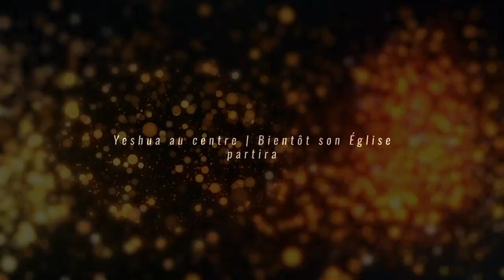07.OCTOBRE: ATTENTION Á L' APOSTASIE (EN Français)/Fr.TUMBA(LESAVERTIS.NET)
« Prenez garde, frères, que quelqu’un de vous n’ait un cœur mauvais et incrédule, au point de se détourner du Dieu vivant » Hébreux 3.12
Le mot « apostasie » (apostasia, en grec) n’apparaît que deux fois, en tant que mot, dans le Nouveau Testament. Il apparaît en tant que verbe également. Il s’agit du verbe grec « aphistemi », traduit par « se détourner ». Ce verbe peut aussi signifier « chuter, faire défection, se retirer, ou se détourner de quelque chose à laquelle on adhérait auparavant ».
« Que personne ne vous séduise d’aucune manière; car il faut que l’apostasie soit arrivée auparavant, et qu’on ait vu paraître l’homme du péché, le fils de la perdition. » 2 Thessaloniciens 2.3
Apostasie
Nature : s. f.
Prononciation : a-po-sta-zie
Etymologie : Terme composé d'une préposition grecque indiquant éloignement, et du mot grec exprimant stase (voy. ) ; mot à mot, action de se tenir à l'écart, de s'écarter.